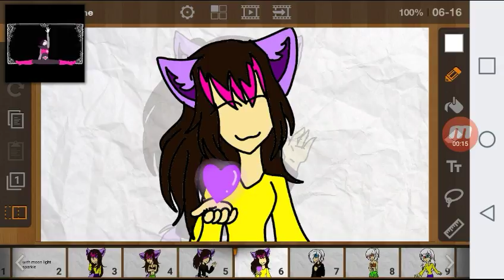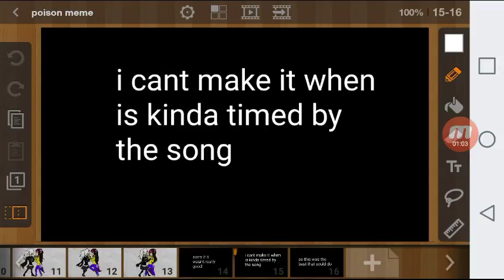Poison meme (with moon light sparkle)